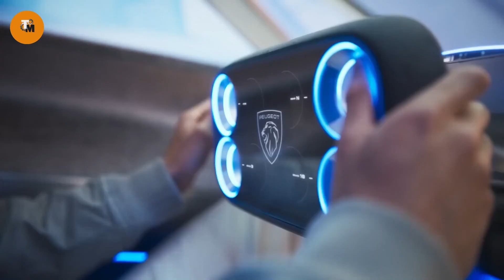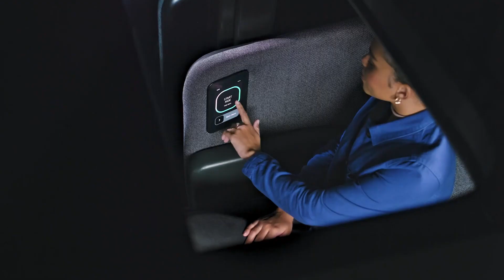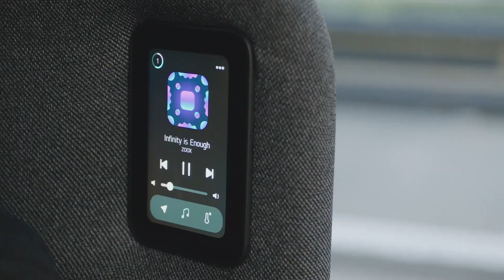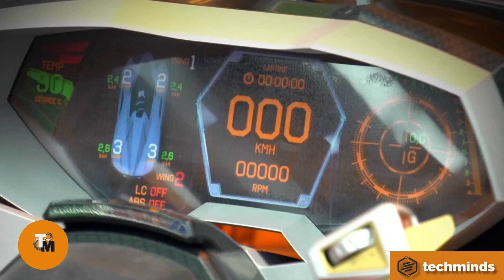VEHICULOS FUTURISTAS DE TECNOLOGIA AVANZADA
VEHICULOS FUTURISTAS DE TECNOLOGIA AVANZADA, LOS CONCEPT CARS MAS INCREIBLES QUE HAYAS VISTO.

- VEHICULOS DE ULTIMA GENERACION
- VEHICULOS INCREIBLES
- TECNOLOGIA DE PUNTA
- TECNOLOGIA DEL FUTURO
- ULTIMA TECNOLOGIA
- IVENTOS INCREIBLES
- CIENCIA AVANZADA
-TECNOLOGIA AVANZADA